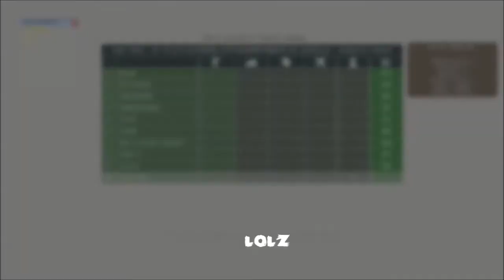DayZ - Owning Cherno Part 3